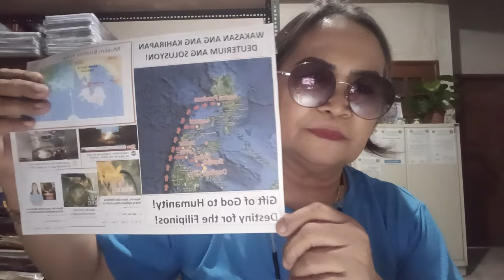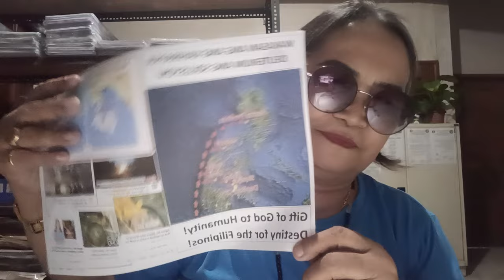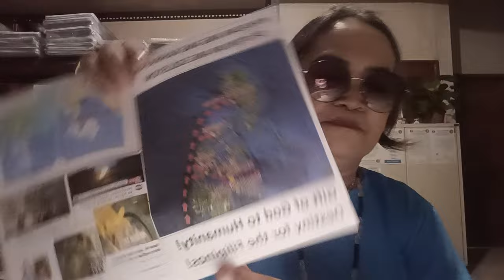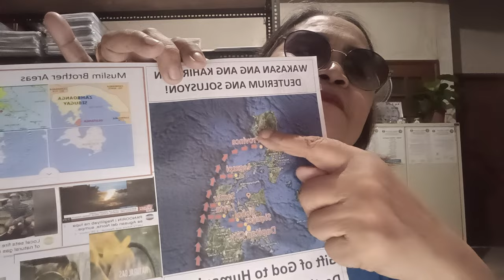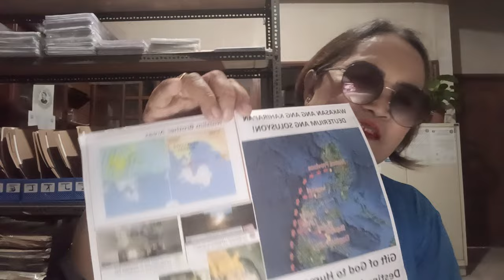pddwai advocacys radio serbato (day12)